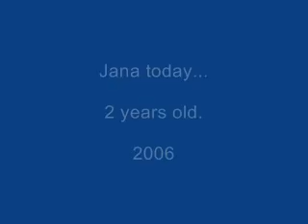Jana's Puppydays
re edited version of 2006 video, Jana's first 2 years.